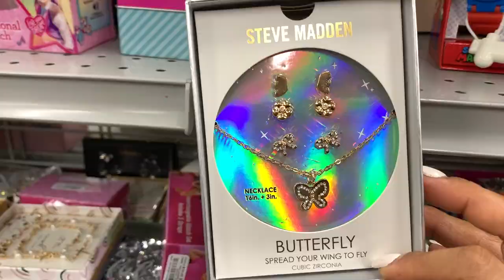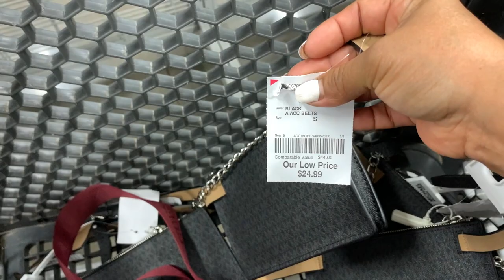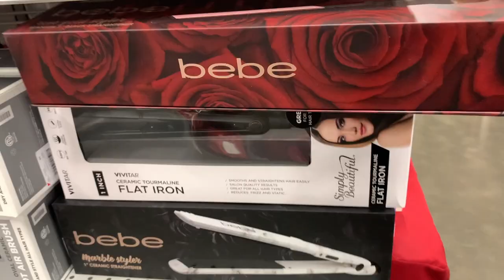😍Lo Mas Nuevo Y Sorprendente Hoy Viernes En BURLINGTON!😱